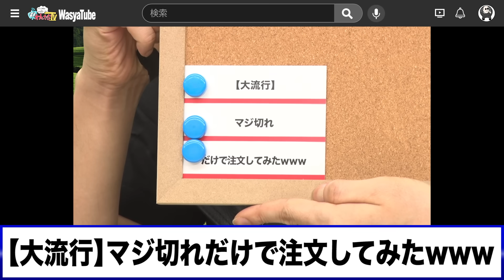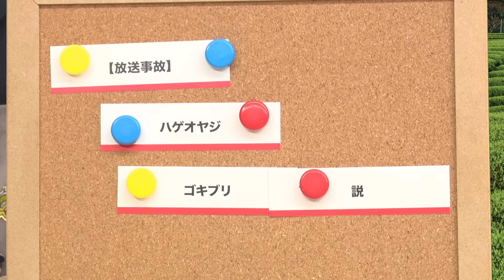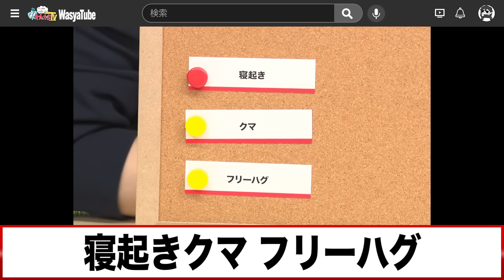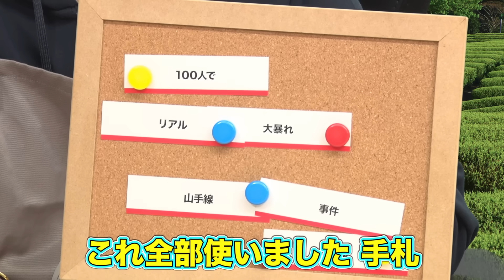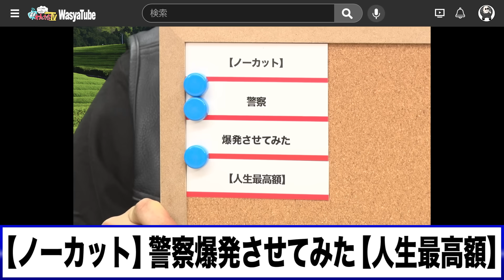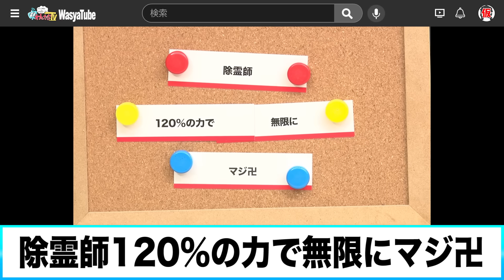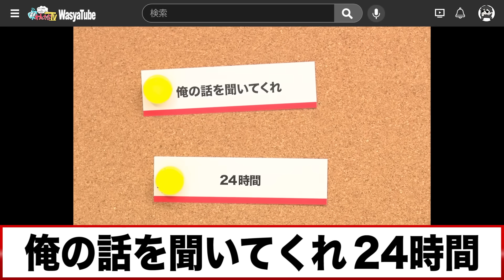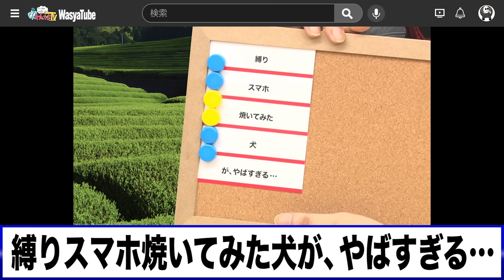【ゲスト：白上フブキ】ホロライブからの刺客参戦！最強YouTuberのわしらが激バズ動画のタイトル考えてみた【アナログゲーム】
▼ゲスト
白上フブキ（ ホロライブ ）

★各ハッシュタグ★
チャンネル：わしゃがな
生配信：わしゃ生
ファンアート：わしゃアート

▼おまけ動画
おまけ動画その334「未来のYouTube動画タイトル」

▼出演者
中村悠一（ 声優 ）

PC、Android端末からの加入がおススメです